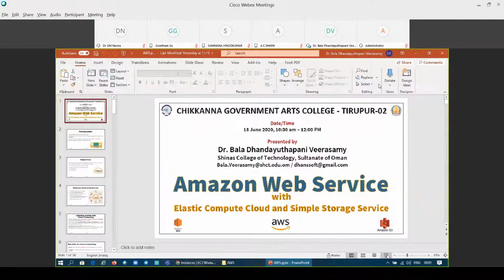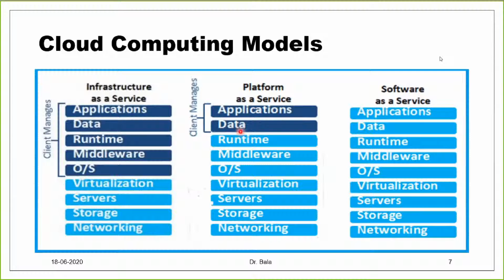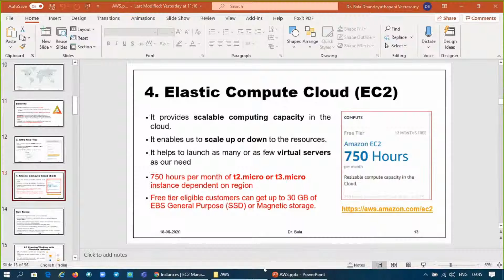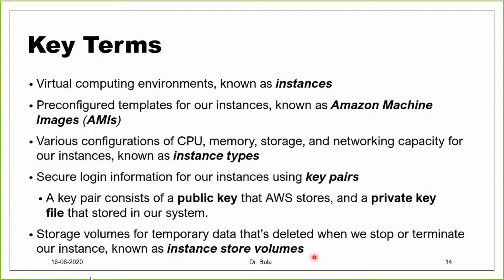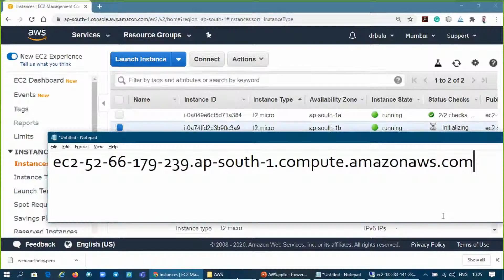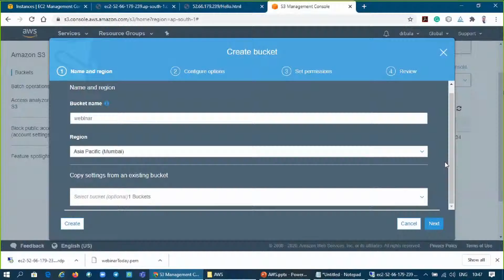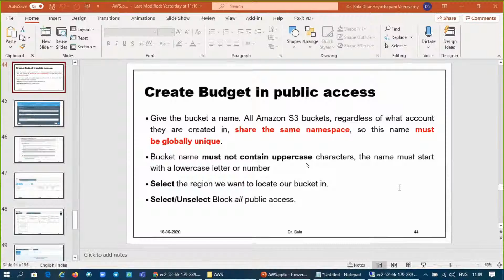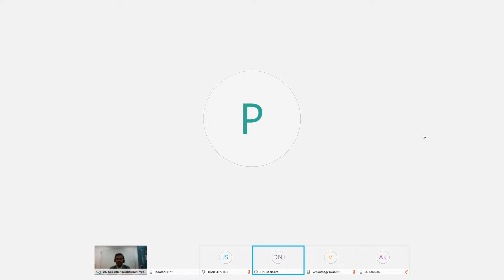Amazon Web Services for EC2 & S3 (1080p Quality)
1.Getting started with Cloud Computing
2.AWS Global Cloud Infrastructure
3.Creating an account in AWS Free Tier
4.Elastic Compute Cloud (EC2)
4.1 Creating/Working with Windows Instance
4.2 Creating/Working IIS Web Server
5.Simple Storage Service (S3)
5.1 Creating/working with a static web page